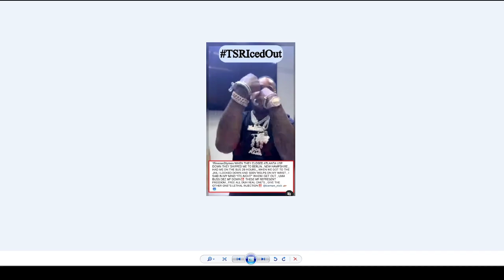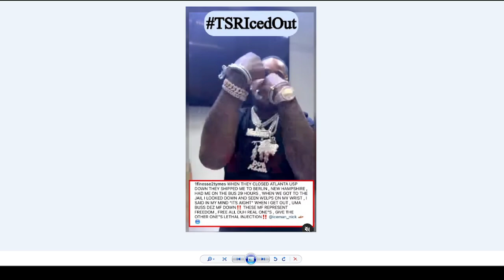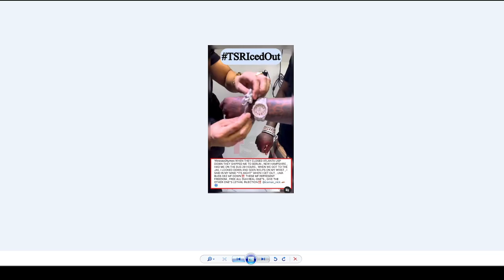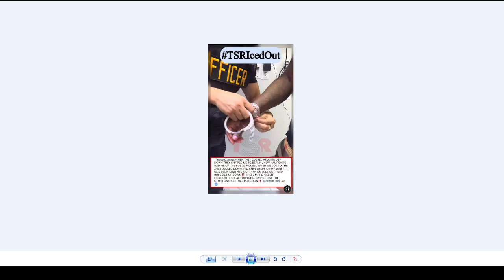I'm completely certain that Finese2tymes is SLOW yall. I believe he thinks he's a runaway slave. Wh